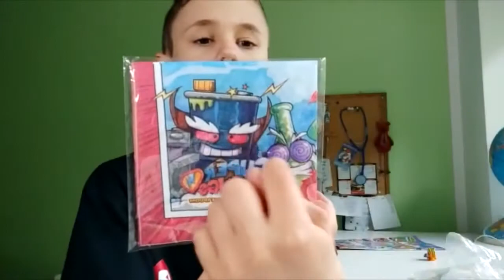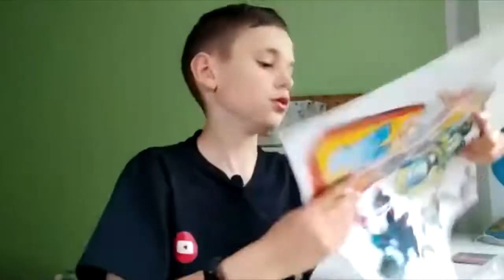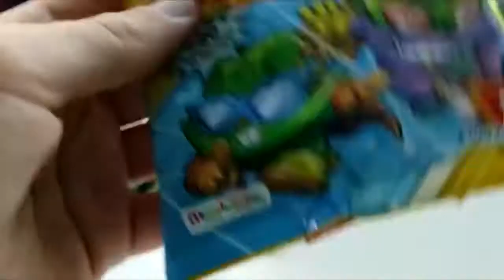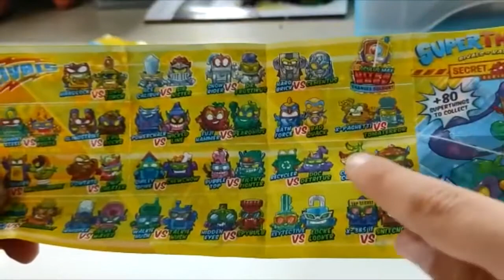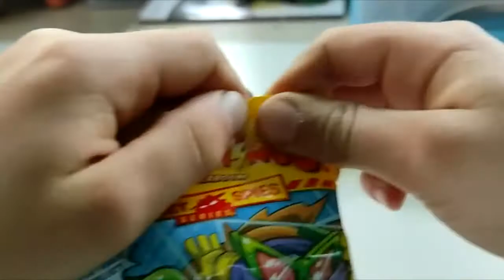Otwieram pięć saszetek z pojedynczą figurką super things secret spies i dwie gazetki serii piątej.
opening saszetek super things secret spies i gazetek super zings